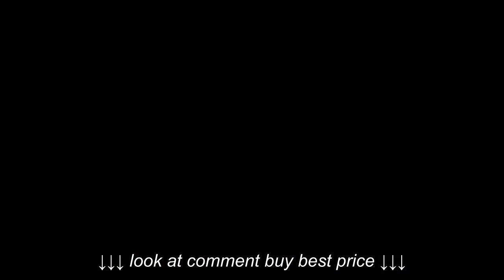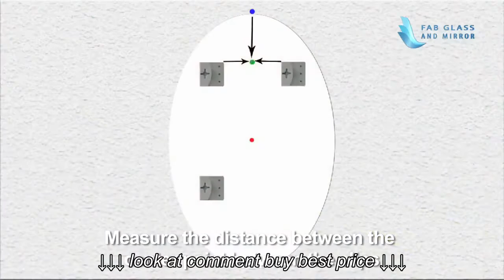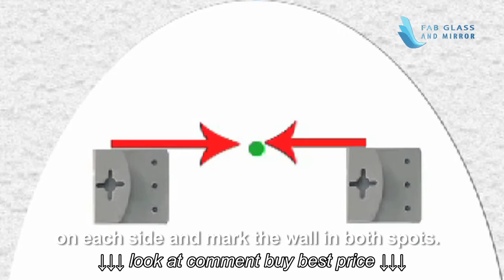Oval rectangle Frame less mirror installation by Fab Glass and Mirror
Oval    rectangle Frame less mirror installation by Fab Glass and Mirror, Oval    rectangle Frame less mirror installation by Fab Glass and Mirror